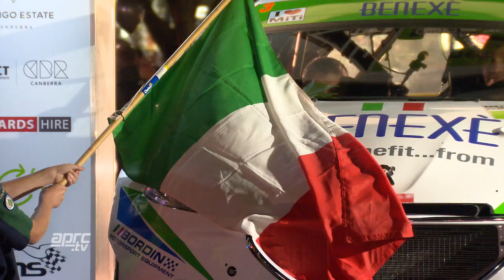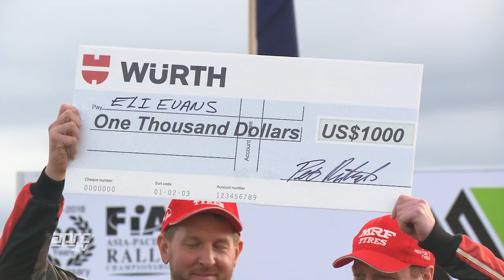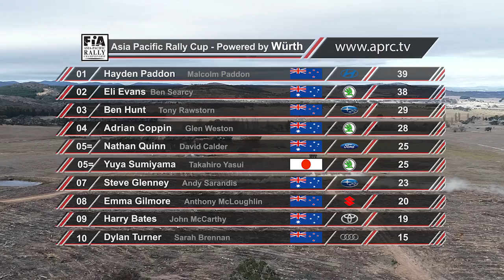APRC 2018 Australia - Video News Review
A high quality field of cars lined up at the start of the Netier National Capital Rally with the Asia Pacific and CAMS Australian Rally Championship fields combined. Picking a likely winner was difficult with the fast rough roads in the Canberra forests likely to take their toll.